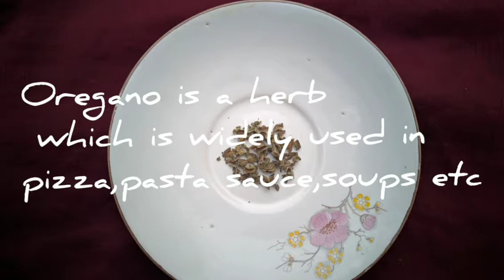இது தெரியாம போச்சே!!| How to make oregano at home|Homemade pizza herb|How to make Italian seasoning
Vanakkam friends and families
           You will be surprised if you know the secret. Now we found how to make oregano at home one of the herb used for our favorite pizza. This herb can be used for Italian seasoning |pizza seasoning in an easy way.